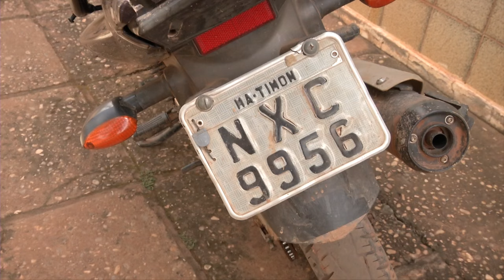Polícia recupera moto roubada e prende dupla de assaltantes em Timon